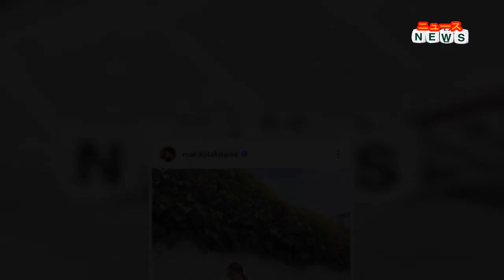最新ニュース - 豪邸話題の滝沢眞規子、スーパー買い出しコーデも超オシャレ！「一般人この格好で買い物行く勇気ない」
豪邸自宅から引っ越しを報告し話題となっていたモデルでタレントの滝沢眞規子が２４日までに自身のＳＮＳを更新。私服姿を公開した。
女性ファッション雑誌「ＶＥＲＹ ＮＡＶＹ」のメインモデルとしてカリスマ的な人気のある滝沢は、３児の育児やライフスタイルなどを積極的にインスタグラムで発信している。この日、滝沢は長い丈のシャツに短パン、サンダルというカジュアルながらも洗練されたコーディネートを掲載。バッグはボッテガ・ヴェネタ、スニーカーはバレンシアガとアディダスのコラボ、サングラスはモンクレーという高級ブランドを随所に配置している。ストーリーには、おしゃれなエコバッグから長ネギが３本飛び出している、買い物帰りの姿も掲載された。
この投稿に「大人のショートパンツ素敵」「いつも美しい」「バイカーパンツ姿、素敵な街並みにも合っててカッコ良すぎです やはり普段からボディメイクされているのでスタイル抜群ですね」「一般人この格好で買い物行く勇気ないけど、サラリと着こなしていて、とてもステキです」などの声が寄せられている。
５月６日には、突然引っ越しを行うことを発表。理由として、自宅の風呂の配管が壊れたため大規模な工事が必要で、工事の期間に一時的に住むと説明した。５月２８日には、「引っ越し先で」などとつづり、おしゃれな新居のインテリアをアップ。今月５日には、夫でファッションブランド「ネイバーフッド」デザイナー兼代表取締役の滝沢伸介さんとの夫婦ショットを公開し「完璧夫婦」と話題となった。